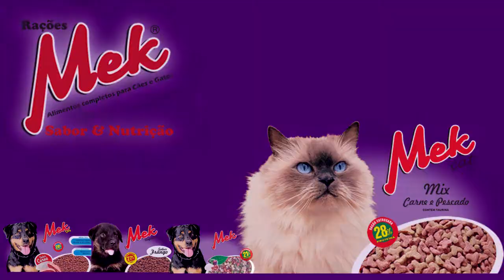CARNAVAL DE TAPES PODE VIRAR BLOCO? PREFEITO RESPONDE O ASSUNTO.